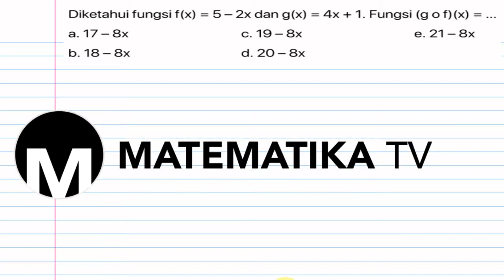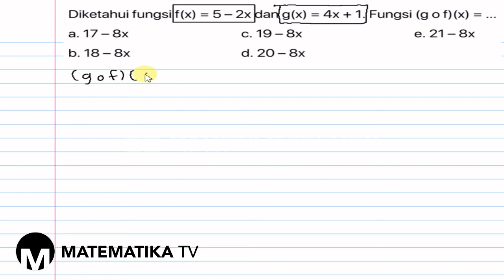[KELAS X WAJIB - KURIKULUM 2013] PEMBAHASAN SOAL PG FUNGSI KOMPOSISI (019)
Pada kesempatan kali ini kita akan membahas soal tentang fungsi komposisi.